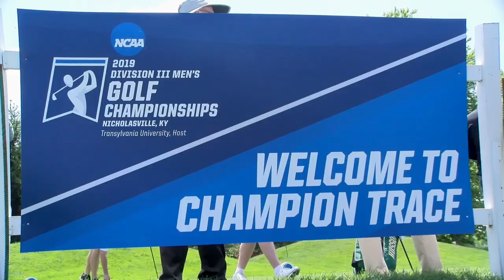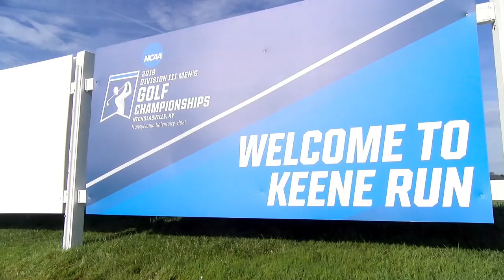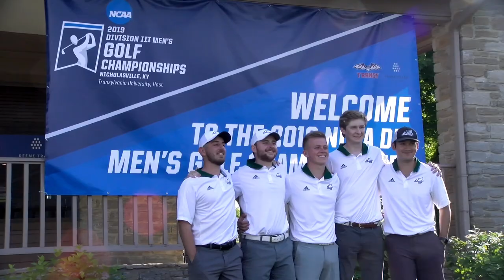2019 Men's Golf NCAA Highlights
Check out some of the highlights from the team's trip the 2019 NCAA Division III Men's Golf National Championships.